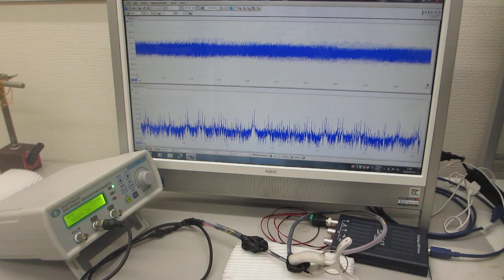０．１Ｈｚ～９００ＭＨｚの超音波伝搬制御に関する基礎実験（超音波システム研究所）